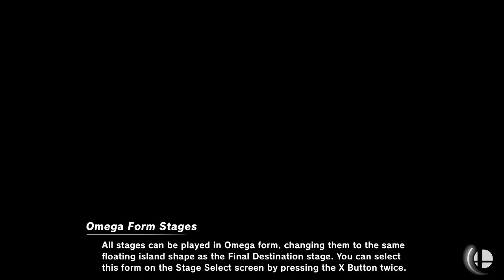EGFC S2 Week 12 - SSBU - Tennessee vs Marist (Storytella vs abso)